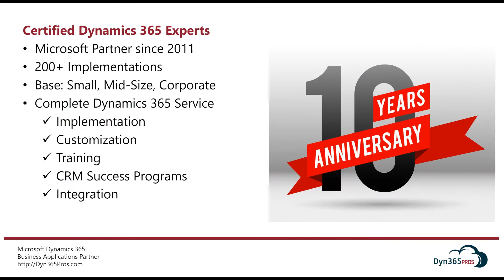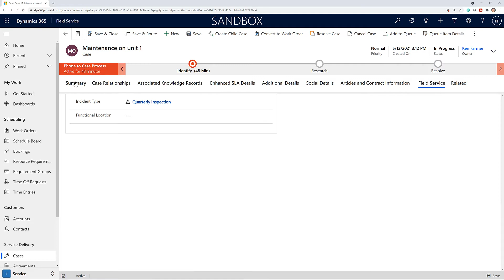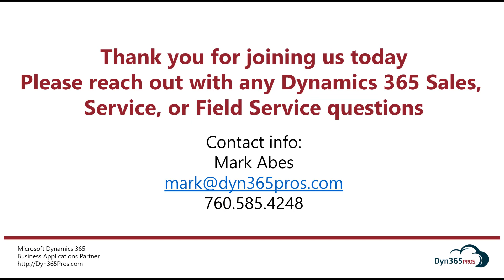Dyn365Pros Field Service: Convert Service Cases to Field Service Work Orders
Dynamics 365 Field Service uses built-in workflows and processes to help your team be more efficient. One typical scenario is the creation of a Work Order from a Customer Service Case record. In this video, we'll review the Customer Service Case to Work Order function.